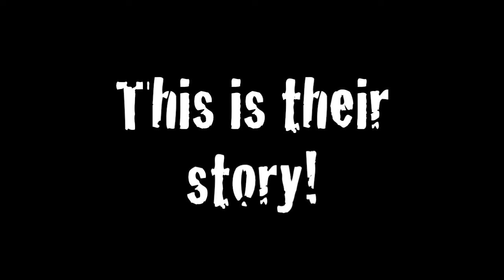A WEREWOLF! - Asparagus Vs Cuttlefish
'Asparagus Vs Cuttlefish' is the second single to be released from the 2nd record 'Bigger Than The Beatles And Godzilla Combined'  released August 27th!